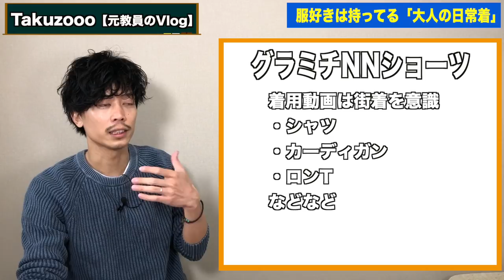【グラミチ】夏の「大人の日常着」NNショーツ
夏の定番アイテム「NNショーツ」。グラミチ と言えばこのパンツをイメージされる方は多いと思いますが最近では長いパンツなども展開していて、他ブランドとの別注モデルもよく見かける老舗USAブランド。
クライミングからできたパンツだけあって見た目がシンプルな割に機能面が詰め込まれている一本！
履いてみれば色違いで購入される方の気持ちがわかると思います。

◆BGM